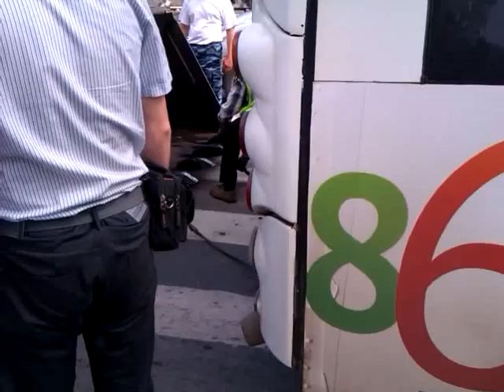Автобус провалился в асфальт в центре Вологды